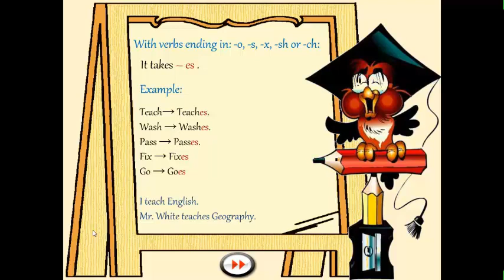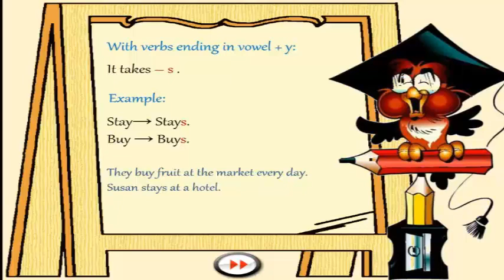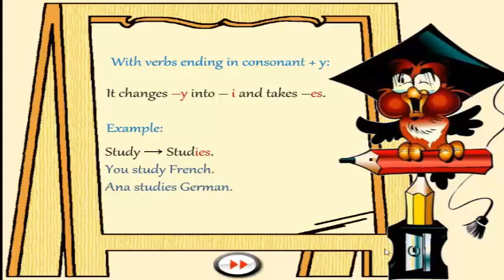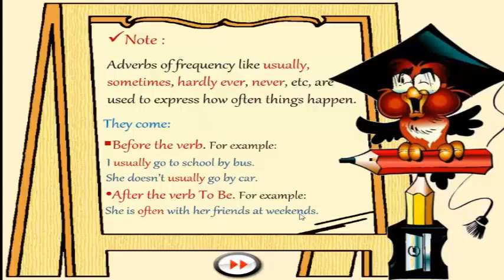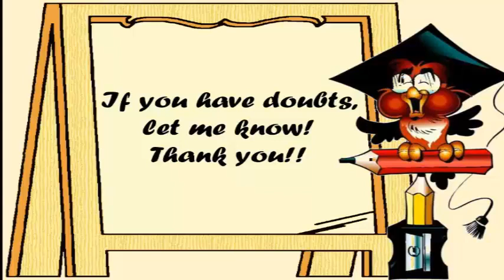Present Simple Spelling Rules 3rd person singular Part 2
Present Simple: Spelling Rules 3rd person singular